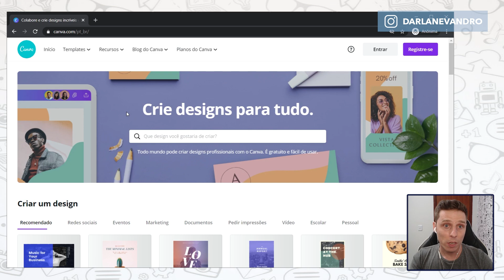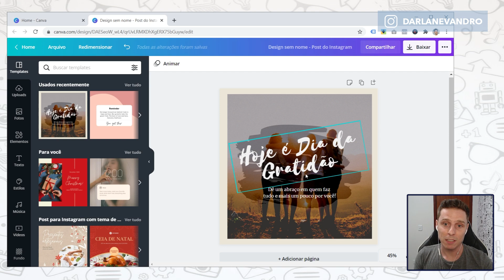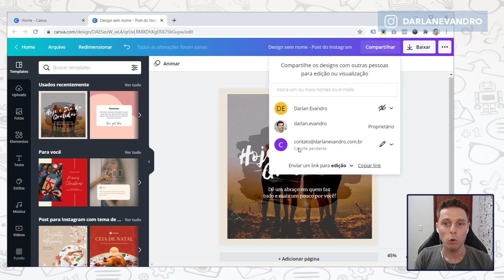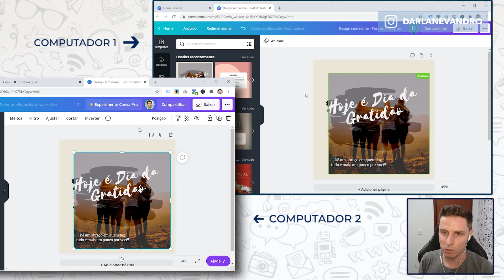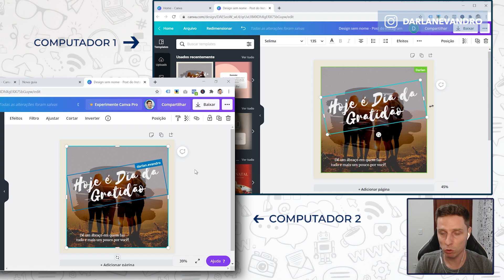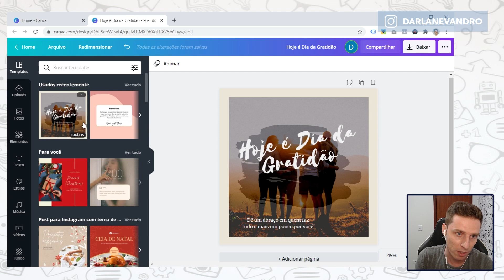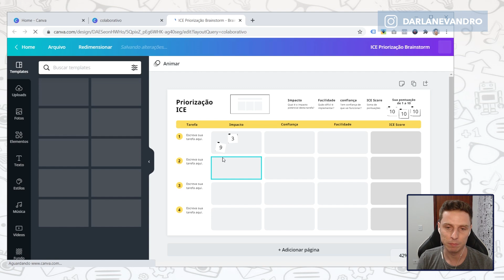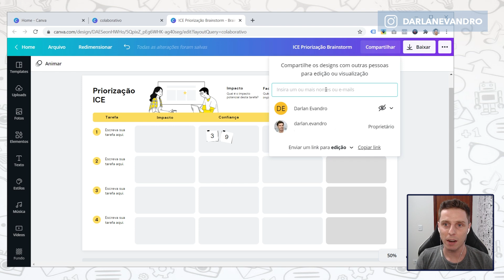Um NOVO Recurso Fantástico para Trabalhar em Equipe - Posts Colaborativos no Canva!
Já pensou em criar posts para as Redes Socais de forma colaborativa? Chegou a hora de convidar mais pessoas para trabalhar junto no mesmo projeto.

Isso pode parecer coisa do futuro mas não é não. Foi lançada uma nova funcionalidade na ferramenta Canva onde é possível trabalhar de forma colaborativa na criação de diversos materiais como posts para as redes sociais, materiais gráficos, cartões de visita entre diversos outros materiais.

Você pode convidar outras pessoas para trabalhar em tempo real na mesma publicação. Interessante não é?

É isso que a funcionalidade de criação colaborativa oferece para você. Ou seja, você pode convidar outras pessoas para trabalharem junto com você na mesma publicação.

Para mais detalhes, veja o vídeo!

Atenção: só recomendo cursos que eu tive acesso. Isso é fundamental para fazer indicações. Não sou de recomendar cursos ou materiais que eu não vi ou testei. estou continuamente estudando para mais cursos para recomendar a vocês.

Livro inexplicável. Compre, leia e depois me envie uma mensagem de agradecimento

📘 FREE - O FUTURO DOS PREÇOS
Entenda porque no futuro tudo vai ser de graça e como sua empresa pode aproveitar isso!

📕 8PS DO MARKETING DIGITAL
O método mais completo e poderoso sobre Marketing Digital.

📗 AS ARMAS DA PERSUASÃO
Influencie pessoas e não se deixe influenciar.